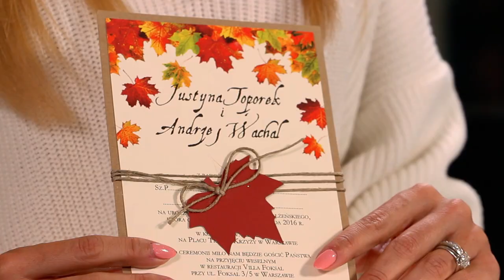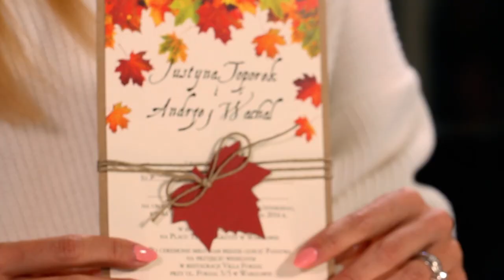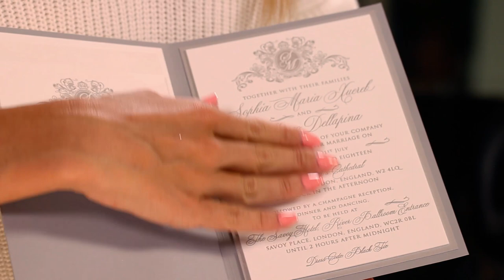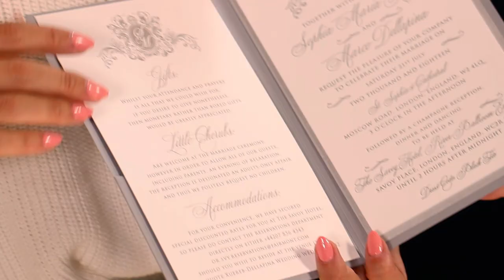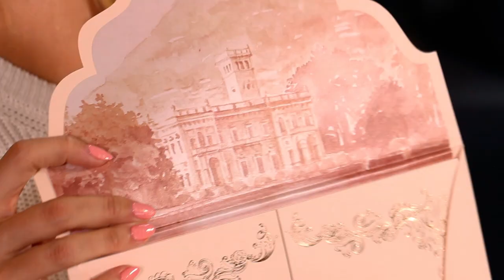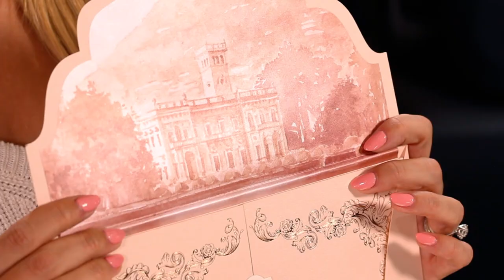Wybierzmy razem zaproszenia na Wasz ślub!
Zobacz moją kolekcję Izabela Janachowska Wedding Dream

Wiele osób uważa, że zaproszenia ślubne to niepozorny szczegół, na który nie warto poświęcać zbyt wiele czasu. Nic bardziej mylnego! Kiedy przychodzi do wyboru konkretnego modelu okazuje się, że ilość decyzji do podjęcia przyprawić może o ból głowy. Dziś mam dla Was mały poradnik, który, mam nadzieję, ułatwi Wam zadanie. Gotowi? Zapraszam!